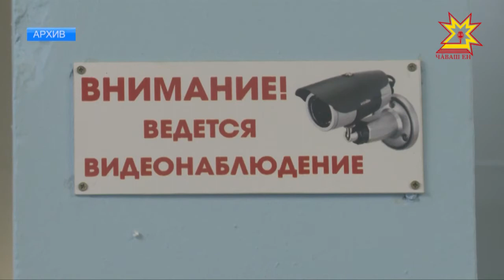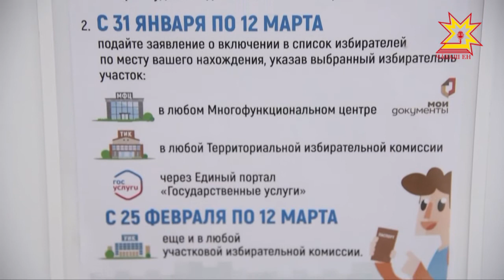В Чувашии побывал член Центризбиркома России Антон Лопатин.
Антон Лопатин встретился с представителями Общественной палаты, сотрудниками территориальных избирательных комиссий,  журналистами.